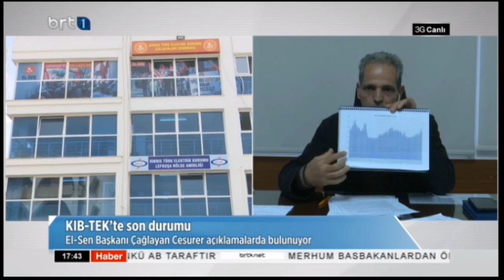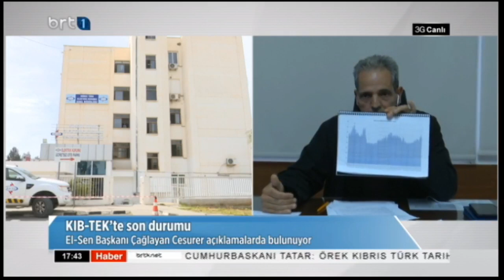17 Saat 24 03 2023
17 Saat 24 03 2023